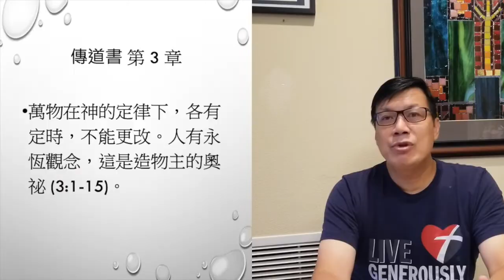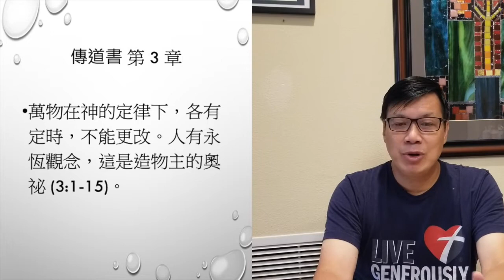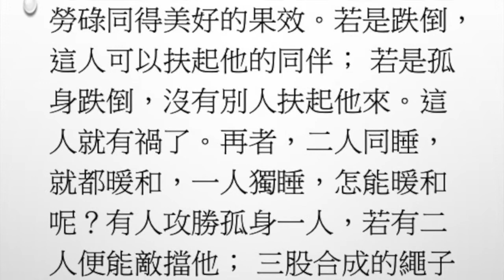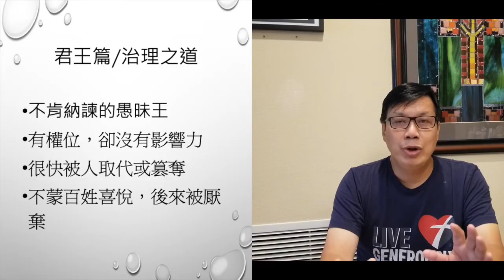(粵語) 一年讀經計劃 靈修分享: 傳道書 1-4章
(粵語) 一年讀經計劃 靈修分享
傳道書 1-4章